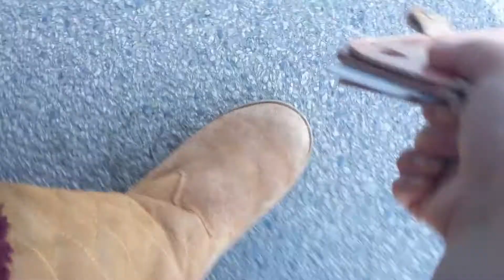Frustrations When Juggling Multiple Diseases